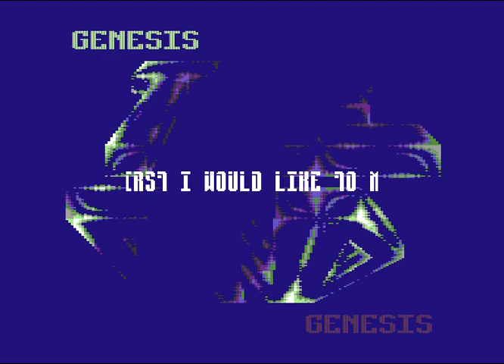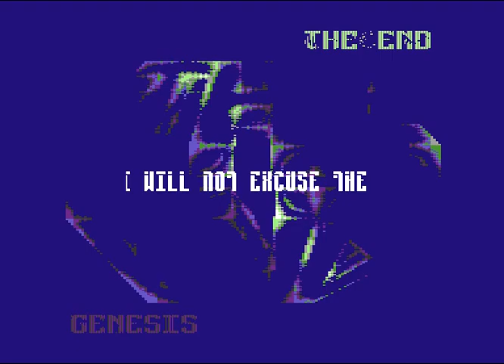C64 Demo: Mega Demo by Twilight!